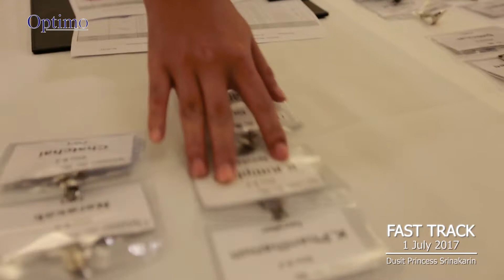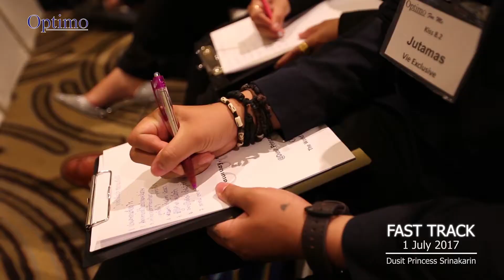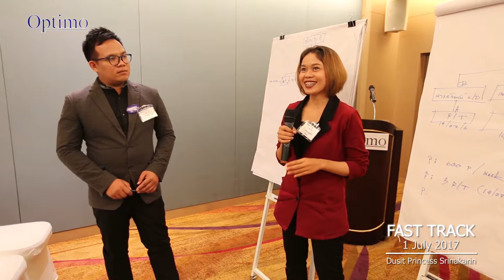Fast Track 1 Jul 2017